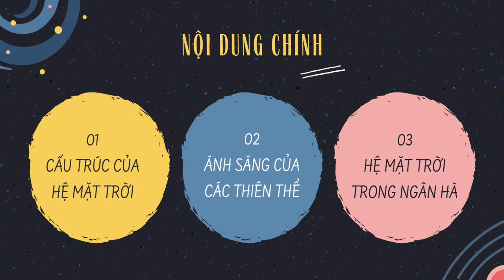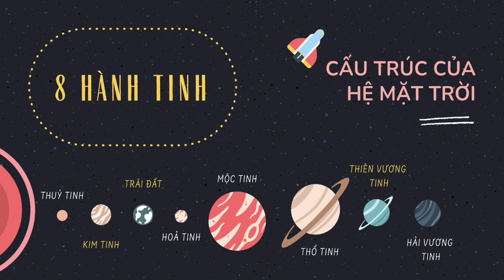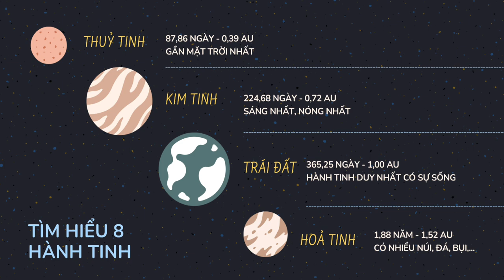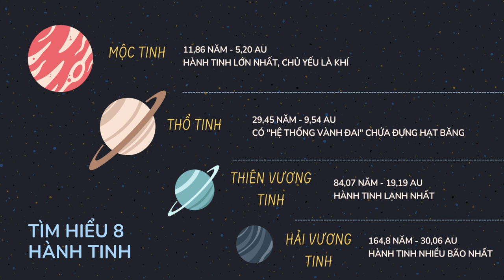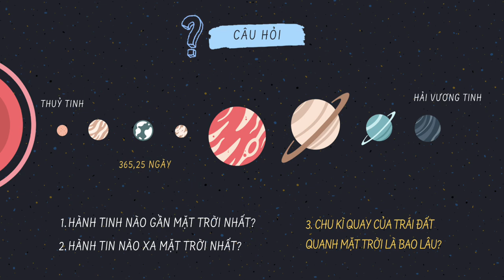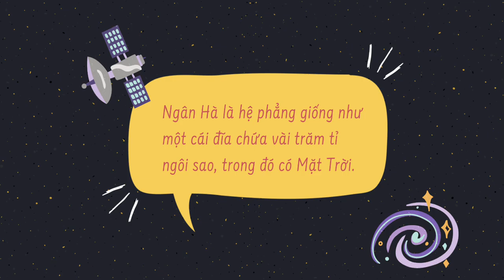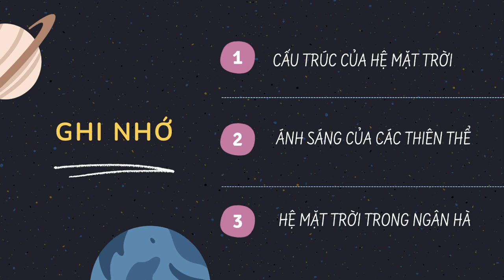Bài 45: Hệ Mặt Trời và Ngân Hà- KHTN lớp 6- Chân trời sáng tạo [OLM.VN]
Nội dung chính của bài:
- Cấu trúc hệ Mặt Trời
- Ánh sáng nhìn thấy của các thiên thể
- Ngân Hà

Các em đừng quên nhấn theo dõi kênh nhé!